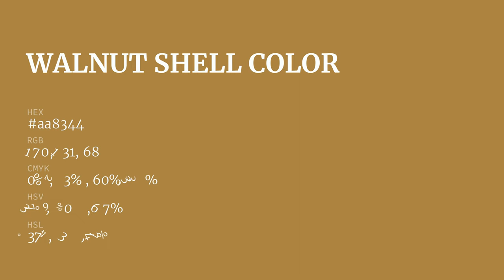Walnut Shell color aa8344 hex color - Yellow color - Cool color aa8344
What color is Walnut Shell ? aa8344 hex color - Yellow color - Cool color aa8344

Hex aa8344 Color Code is also known as Walnut Shell color.